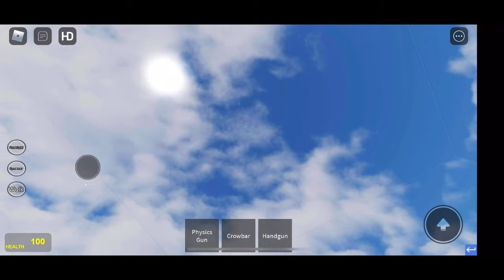Using shrek and hulk to make addons fly (funny moment)